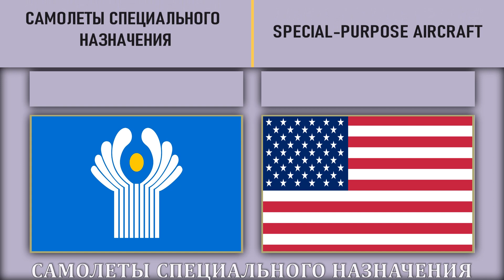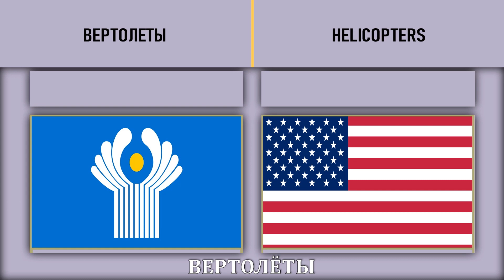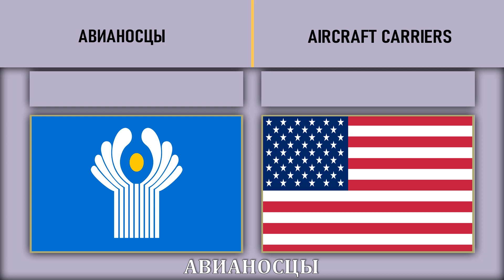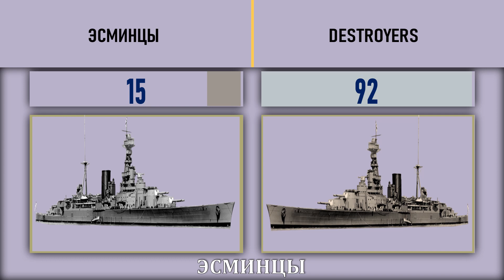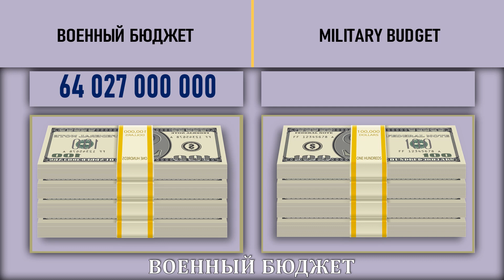СНГ VS США Армия 2021 🇺🇸 Сравнение военной мощи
Все видео про :
» СНГ 👉